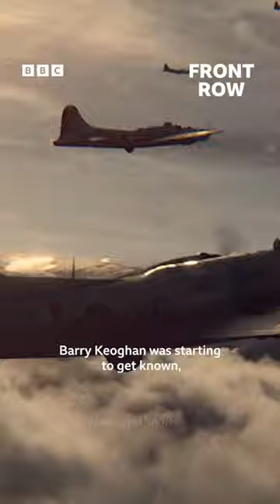“God had a special light for Austin Butler” John Orloff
John Orloff (writer) talks about Austin Butler and his tape for the series Masters Of The Air

Credit 📽 BBC Sound
                   BBC Arts
                   BBC